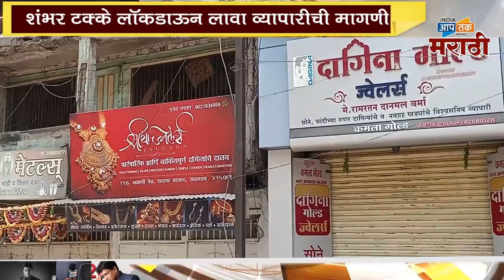नवीन वर्ष्याचा शुभ मुहुर्थ पण सुवर्ण बाजार मात्र बंद